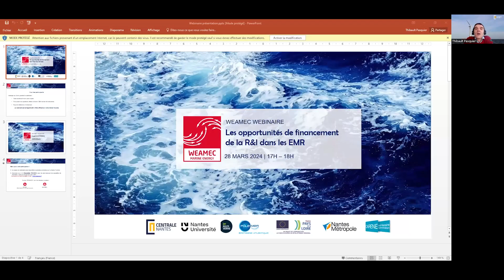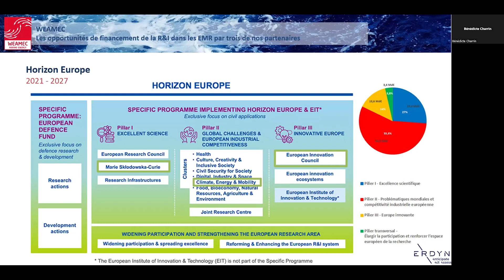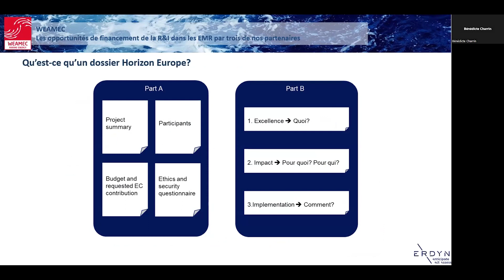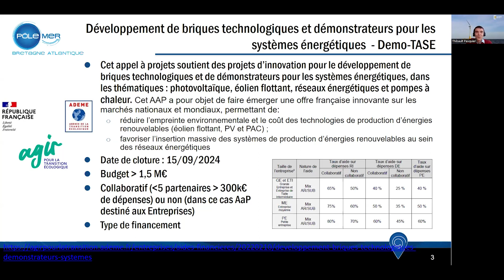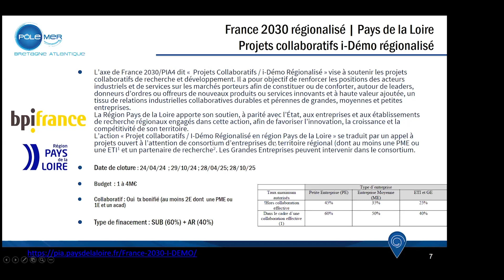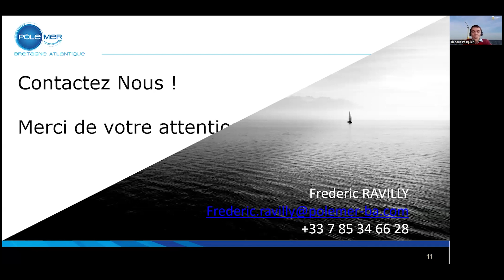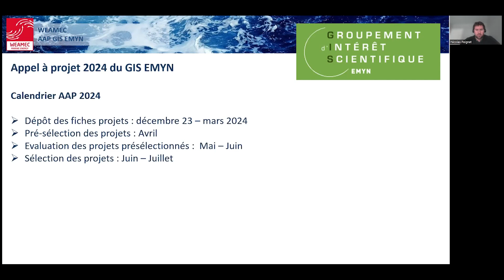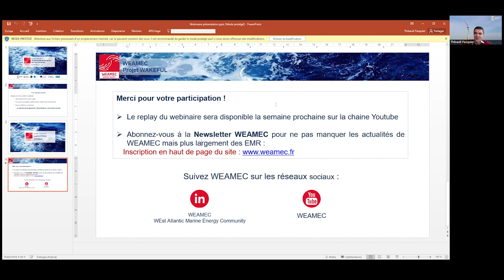WEAMEC Webinaire n°31 : Les opportunités de financement des EMR dans la R&I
Le webinaire n°31 est porté sur les opportunités de financement des EMR dans la R&I, présenté par trois de nos partenaires :

Mme Bénédicte Charrin, cabinet Erdyn, sur les opportunités européennes
M. Frédéric Ravilly, sur les opportunités de financement au niveau régional et national
M. Nicolas Peignet, sur l’appel à projet du GIS et sa complémentarité avec d’autres dispositifs

Ce webinaire a pour objectif de mettre en avant les possibilités de complémentarité entre ces dispositifs, les accompagnements WEAMEC et la notion de projets couplés.